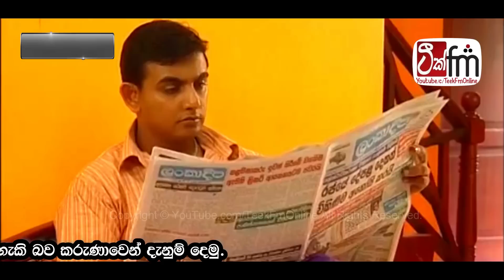ITHIN EETA PASSE | ඉතිං ඊට පස්සේ | Episode 02 | Teek FM | ටීක් fm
🗣 අපිත් සමග Online චැට් කරන්න  එන්න අපේ Facebook පිටුවට.

🔴- IMPORTANT NOTICE -🔴

🚫 Teek FM පුද්ගලික සමාගම සතු කිසිඳු Video සහ Audio අප ආයතනයේ අනුදැනුමකින් තොරව භාවිතා කිරීමෙන් ඔබේ YouTube Channel එක හෝ Web අඩවිය අක්‍රිය විය හැකිබව කරුණාවෙන් දැනුම් දෙමු. 🚫 Any audio or video content owned & published by Teek FM (Pvt) Ltd is strictly prohibited to be re published on any YouTube channel or web site without prior approval from Teek FM to Audio channel or web take down.

Teek FM Official YouTube Channel ✔️